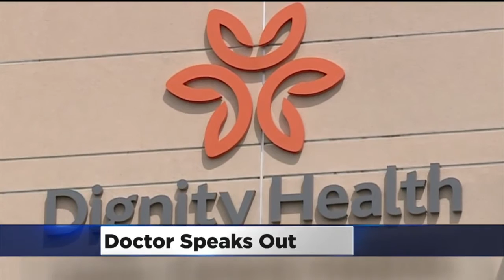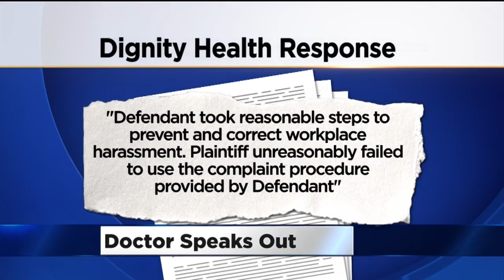Doctor Speaks Out Against Dignity Health Accusations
Straznicky calls himself a medical whistleblower who has been wrongly accused and had his character assassinated.